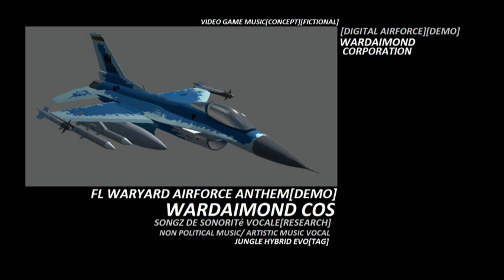Wardaimond Cos - Tag silo soviet topol-m digital[topol-m reboot]tr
FL WARYARD AIRFORCE ANTHEM[DEMO]
[DIGITAL AIRFORCE][SONGZ GENERIC][DEMO]
WARDAIMOND CORPORATION